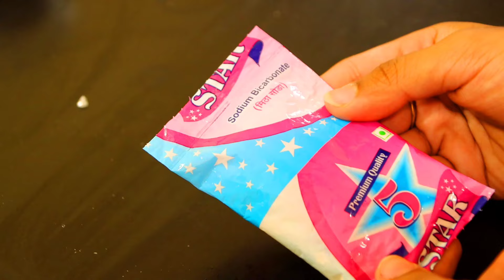गेहूँ के आटे में इसे मिलाकर लगाने से अनचाहे बालों से छुटकारा मिलेगा Remove Facial Hair Permanently